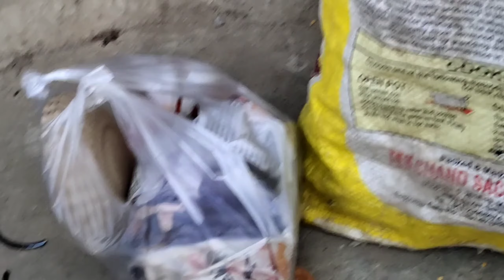How To Fly a Kite - पतंग कैसे उड़ाए Learn to Fly a Kite Step by Step - kite lover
Hello Friends, Today's vlog is for New Kite Flyers :) All of you who have just started your kite flying journey will find this video very helpful as I will show you How to fly a kite. This is a beginners level kite flying tutorial and very easy so watch till the end.

Basics Of Kite Flying - How To Fly A Kite In Few Easy Steps | Learn Kite Flying

How to make Kite by Newspaper || Newspaper kite at Home aslo Fly it || Kite Lover

# How to Cut Others Kite - Tricks to Cut others kite - kite lover

Make BIRD KITE at HOME very Easy & Amazing

Kite lover

# दिल वाली पतंग घर में कैसे बनाए || how to make HEART

KITE at Home || kite lovers

# How to make Stylish Kite by Newspaper Step by Step - Patang kaise bnaye

# Kite by help of Newspaper Step by Step - Patang kaise bnaye Step by step

# How to made kite Sticks at Home || Home made kite sticks || kite lover

kite Making Tutorial :- How to make Eagle kite using Newspaper - kite Lover

# Newspaper Kite Tutorial || How to make Kite by Newspaper || Kite Lover

# Gift paper kite || How to make a GIFT PAPER KITE at HOME || Kite lover

# Polybag Kite Tutorial || How to make Kite by Polybag || Kite Lover

# Tie Kite Knots in Polybag kite | लिफाफे वाली पतंग मेंकन्ने कैसे बांधे | Patang Ke Kanne Kaise Bandhe

kite Making Tutorial :- Making kite By Help Of Poly Bag - लिफाफे से पतंग कैसे बनाए

# How to make kite or patang at home By Help Of Poly Bag

# How to fly a kite - kite flying tricks - Patang ko kaise udae - Kite lover

# पतंग में कन्ने कैसे बांधे | Patang Ke Kanne Kaise Bandhe | पतंग कैसे उढाये

# How to Tie Kite Knots || Patang

Ke Kanne Kaise Bandhe

U

# पतंग में कन्ने कैसे बांधे ये है एकदम सही तरीका

# How to make Kite at Home by Newspaper - R से पतंग कैसे बनाए - kite Lover

kite lover

how to choose a best kite, how to fly a kite for the first time, Kite flying uttarayan 2019, How to cut other Kite, Uttarayan Kite festival 2019, How to make Kite at home, How to make manjha at home, Patang ko Ghar pe patang kaise banaye, Dusaro ki patang kaise kaate, Uttarayan Kite flying, Monofillmanjha, Monogold manjha, China manjha, cotton thread, Patang me kanne kaise bandhe

U